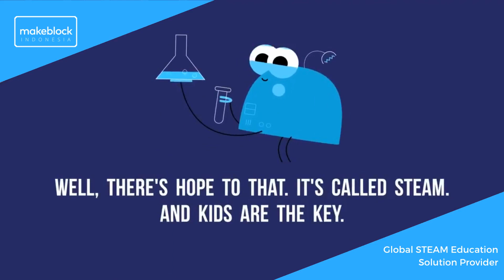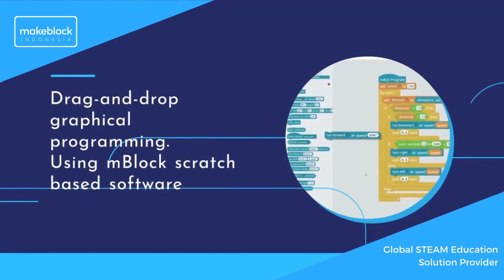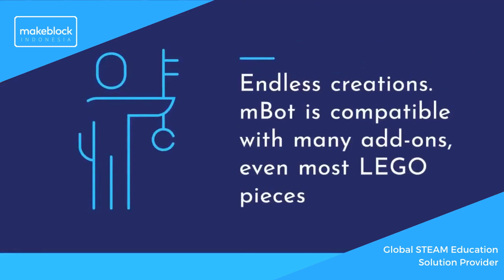STEAM Learning?? It's so easy with us!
Start your STEAM journey with us. Get to know the simplest way to learn STEAM and prepare your child for their future!